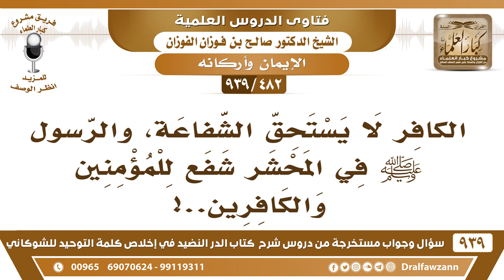[482 -939] الكافر لا يستحق الشفاعة، والرسول ﷺ في المحشر شفع للمؤمنين والكافرين..!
-[482 -939] السؤال: الكافر لا يستحق الشفاعة، والرسول ﷺ في المحشر شفع للمؤمنين والكافرين..!
الجواب: ما شفع لهم بالخروج من النار شفع لهم في الفصل بينهم فقط،  ما تنفعهم شفاعة الشافعين في الخروج من النار ودخول الجنة.
للاشتراك في قناة الشيخ صالح الفوزان

للاستفسار والإقتراحات والدعم
رئيس الفريق
لمشروع كبار العلماء